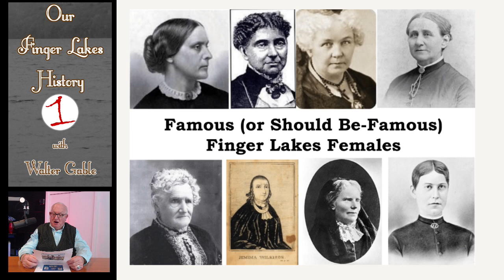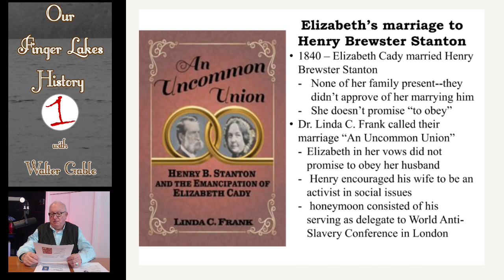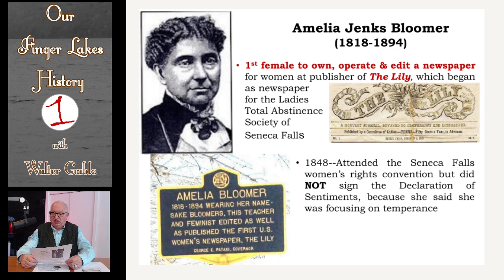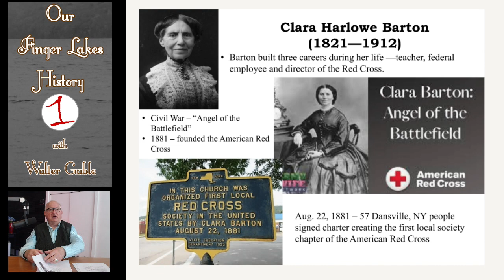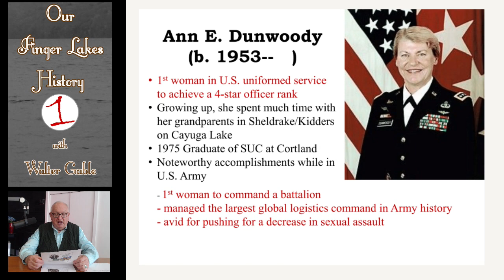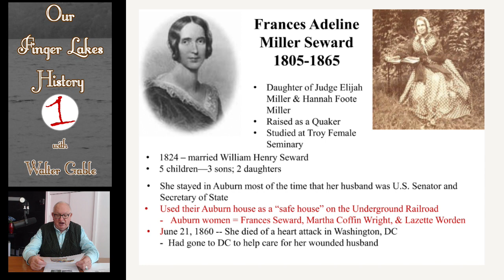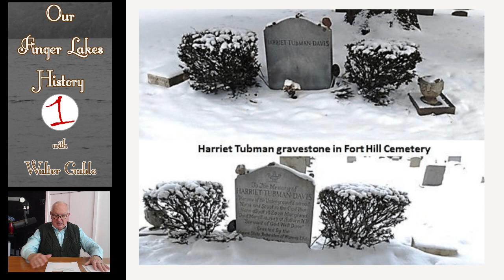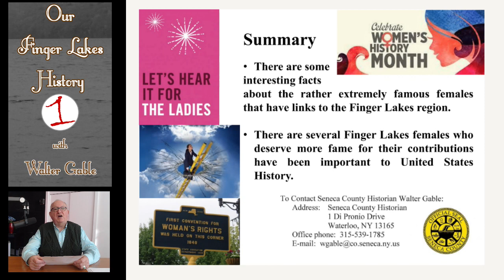Famous Finger Lakes Females .::. Our Finger Lakes History 3/14/22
March is Women's History Month in the United States, and Seneca County Historian Walter Gable tells us about some famous, and should be-famous, females in the Finger Lakes.  Many of the females in this edition of Our Finger Lakes History you may know, but others may not be so known, and deserve to be.